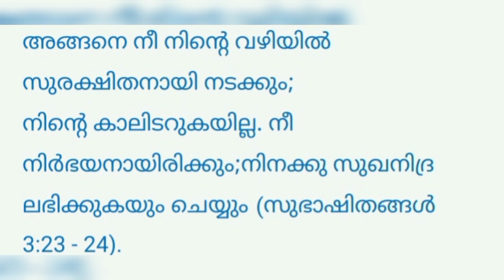ഈ രാത്രി ഈ പ്രാർത്ഥന ചൊല്ലൂ നാളത്തെ പ്രഭാതം ഒരു അത്ഭുതം നിങ്ങളുടെ കണ്ണ് കൊണ്ട് കാണാം